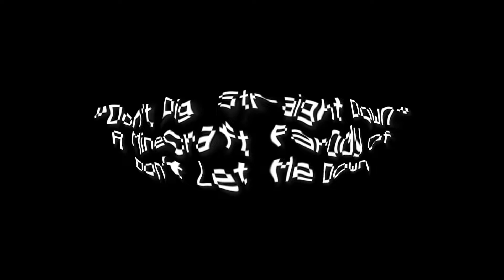dont dig straight down but its a lot better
i was bored and decided to make a meme of this minecraft parody that I made 9 months ago. (link to original